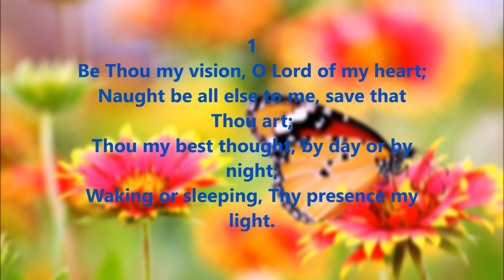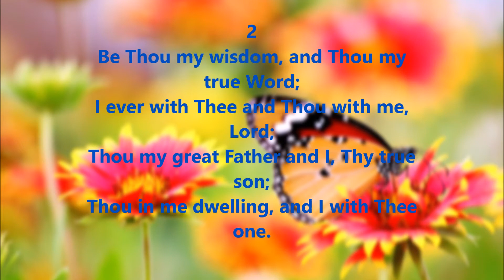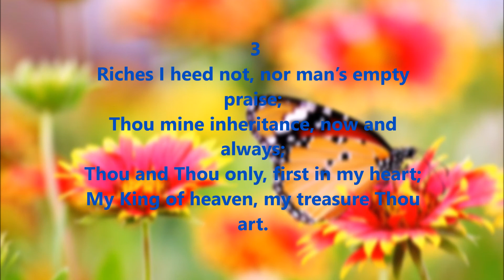Be Thou My Vision, O Lord Of My Heart – New Song 345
Category: Longings
Subcategory: For Vision of Christ
Lyrics: Dallan Forgaill (530-598) bio; Translated by Mary Elizabeth Byrne (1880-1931); Adapted by Eleanor Henrietta Hull (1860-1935)

3
My King of glory, my treasure Thou art.

4
O King of glory, my victory won;
May I reach heaven's trust all by Himself;
All of my own heart, whatever befall;